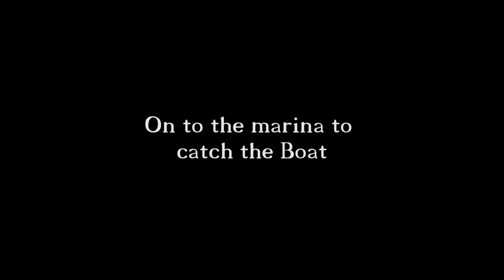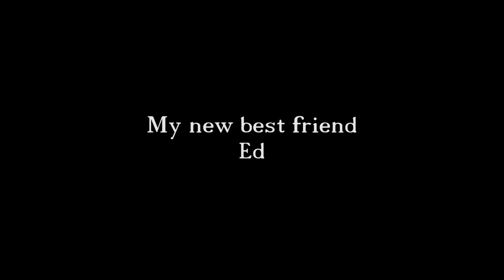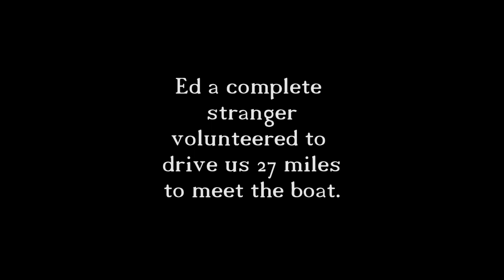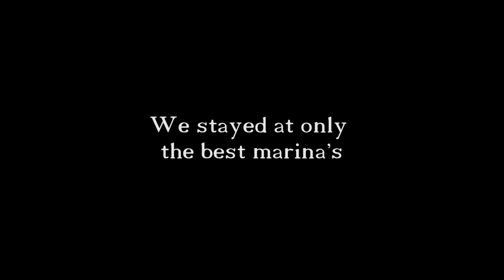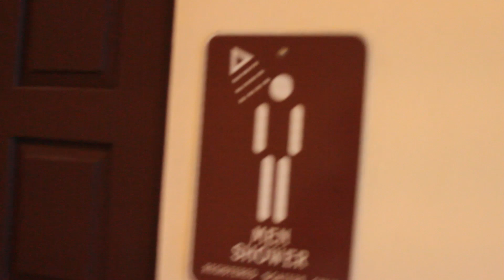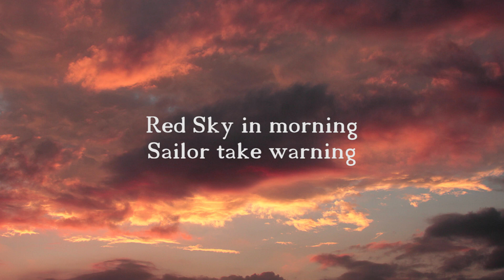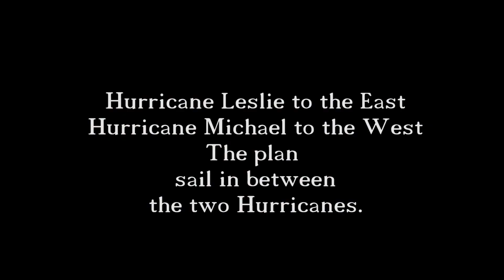The Boat Trip to Florida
Boat trip NJ to Hollywood Florida